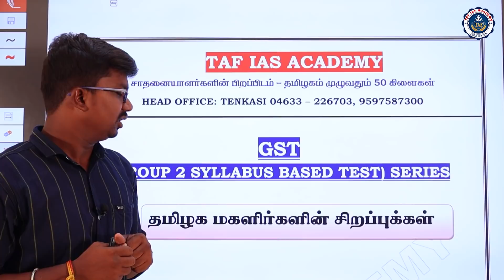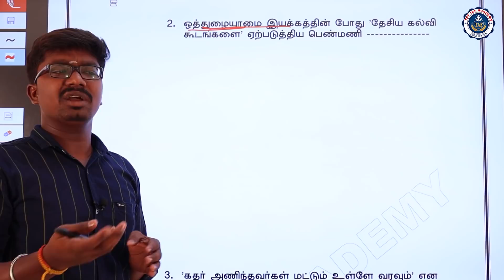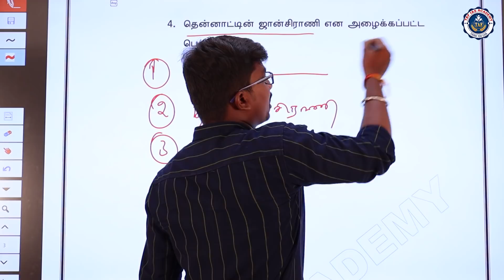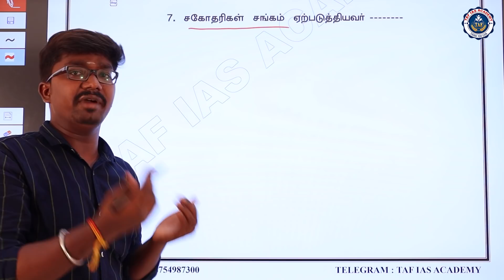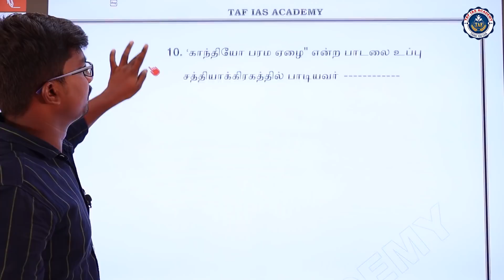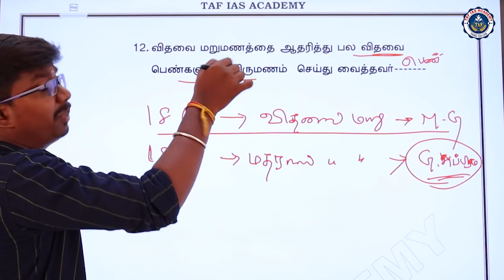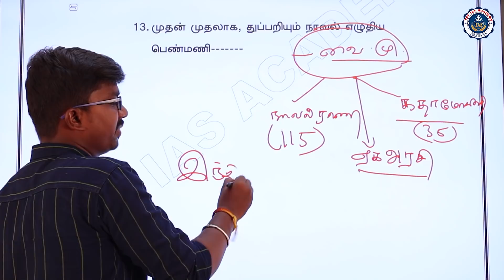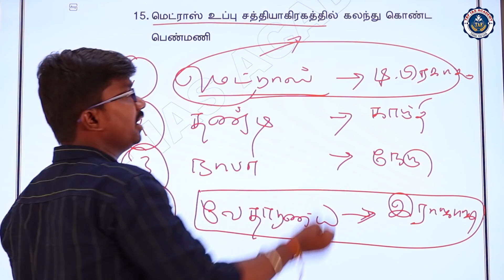TNPSC GR II SYLLABUS BASED TEST SERIES | GST SERIES | Day 01 | GENERAL STUDIES | TAF IAS ACADEMY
தமிழக மகளிர்களின் சிறப்புகள்:
50 Branches All over Tamil Nadu:

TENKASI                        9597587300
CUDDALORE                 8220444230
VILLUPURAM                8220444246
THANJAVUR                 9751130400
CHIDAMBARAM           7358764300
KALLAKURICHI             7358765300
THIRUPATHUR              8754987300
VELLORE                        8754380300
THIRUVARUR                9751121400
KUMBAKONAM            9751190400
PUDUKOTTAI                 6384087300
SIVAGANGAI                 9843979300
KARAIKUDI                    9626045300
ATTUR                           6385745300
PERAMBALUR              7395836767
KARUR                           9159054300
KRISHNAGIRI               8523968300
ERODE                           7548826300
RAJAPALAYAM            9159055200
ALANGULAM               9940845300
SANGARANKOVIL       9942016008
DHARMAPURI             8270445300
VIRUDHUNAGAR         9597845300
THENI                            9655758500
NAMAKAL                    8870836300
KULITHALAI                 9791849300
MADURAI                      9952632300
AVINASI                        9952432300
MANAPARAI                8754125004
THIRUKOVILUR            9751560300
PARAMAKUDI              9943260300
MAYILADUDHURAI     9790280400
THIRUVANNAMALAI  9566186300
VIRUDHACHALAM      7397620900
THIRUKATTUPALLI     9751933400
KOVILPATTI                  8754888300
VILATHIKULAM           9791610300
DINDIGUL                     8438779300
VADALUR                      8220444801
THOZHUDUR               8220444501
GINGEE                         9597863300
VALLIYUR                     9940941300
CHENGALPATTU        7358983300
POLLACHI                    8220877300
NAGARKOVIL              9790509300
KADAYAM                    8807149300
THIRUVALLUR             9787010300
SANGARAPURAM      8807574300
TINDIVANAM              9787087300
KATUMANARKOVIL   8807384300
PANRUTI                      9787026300